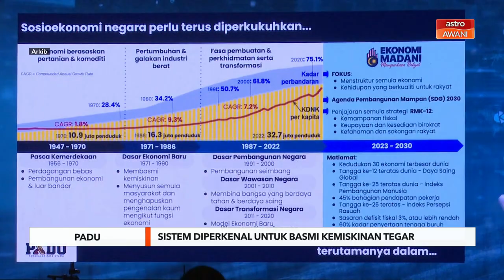Sistem diperkenal untuk basmi kemiskinan tegar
Pelaksanaan Sistem Pangkalan Data Utama (PADU) yang dilancarkan semalam, diharap dapat membantu usaha kerajaan membasmi kemiskinan tegar di negara ini, kata Perdana Menteri, Datuk Seri Anwar Ibrahim dalam catatan terbaharu di laman Facebook.